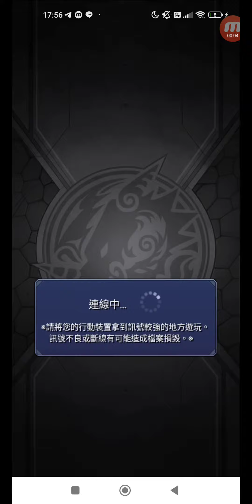怪物彈珠 #2851 追加關卡 封印的破壞神 -襲刻- (2)